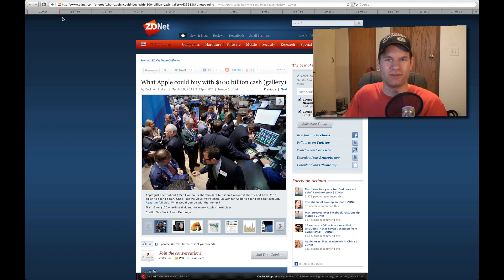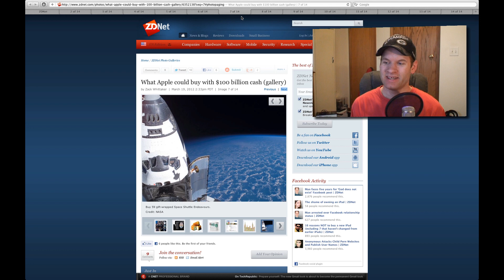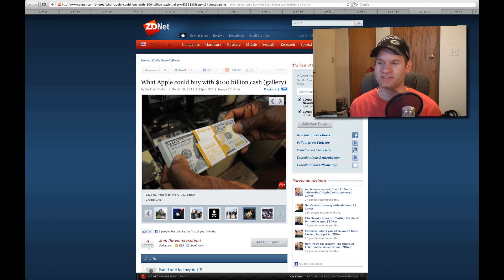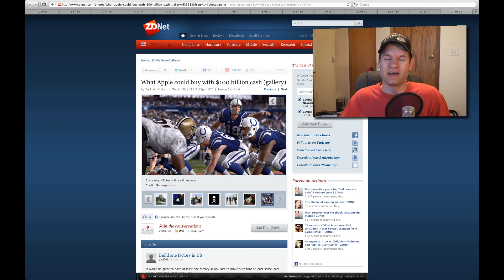What Apple Could Buy With $100 Billion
What could Apple do with that $100 Billion in the bank. Lets see what ZDNet thinks they could do. Thanks.